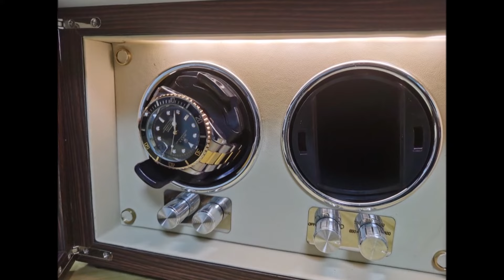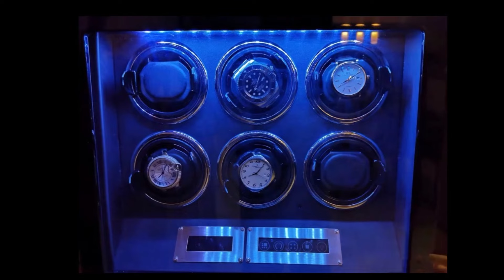7 Шкатулка для часов с Алиэкспресс Коробка хранения часов с Aliexpress 2023 Крутые товары из Китая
Шкатулка для часов с Алиэкспресс Коробка хранения часов с Aliexpress 2023
1. Шкатулку для хранения часов
3. Деревянная коробка для часов
4. Кожаная шкатулка для часов